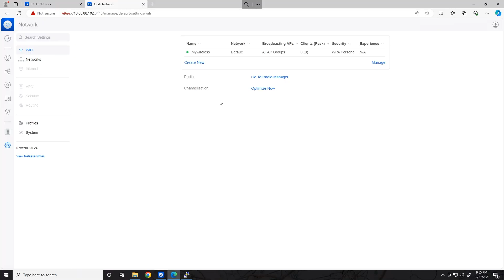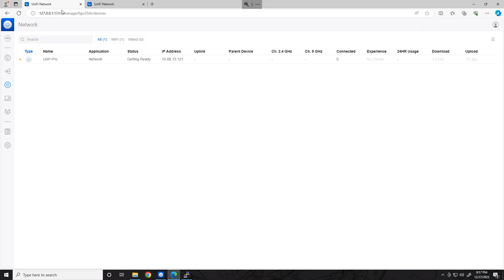Unifi Controller Migration - Site Export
In this short video, I go over the main points on how to migrate a Unifi Controller using the site export.  This is the primary method I use when migrating controllers unless there is an unreasonable amount of sites to move.  This simply exports a site (and all relevant settings) and lets you upload it to a different controller instance.

This is a part of the "In a Nutshell" series so a lot of detailed information is intentionally left out to make the video as short as possible.  This is to serve as a rough outline or explanation of the process and is not meant to go into great detail on every aspect of migrating a site in this manner.